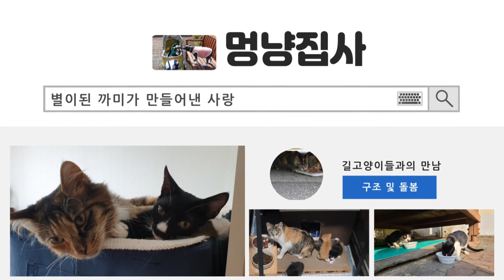애나미의 아침산책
💌멍냥쉼터는 집사홀로 길고양이들을 구조후
돌보고 있는곳이랍니다
10월7일 3개월령 추정 새끼 젖소냥 초롱이까지 구조해 이제는 13마리가 생활중입니다.
원룸형태의 좁은공간이기에 13마리가 생활하기에는 너무나도 열악합니다.
이러저러한 이유로 집사가 구조는 했지만 한마리 한마리에게 많은 사랑과 관심을 주기에는
집사의 체력도 한계가 있기에 이들이 하루빨리 많은 사랑을 받을수 있게
입양을 갈수 있었으면 합니다.

💌입양문의 언제나 환영합니다.